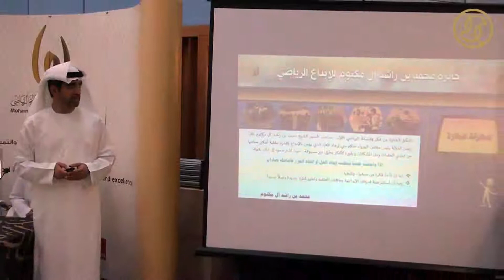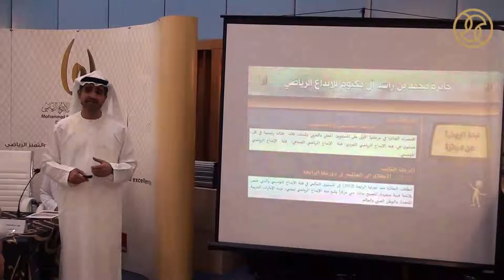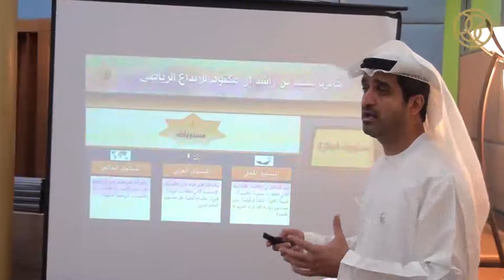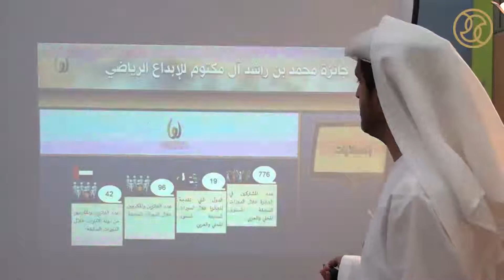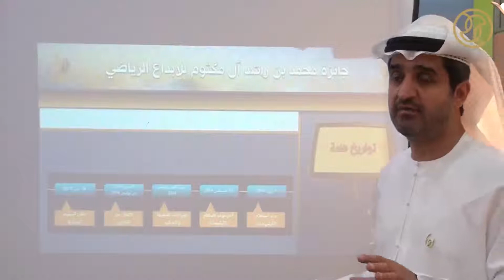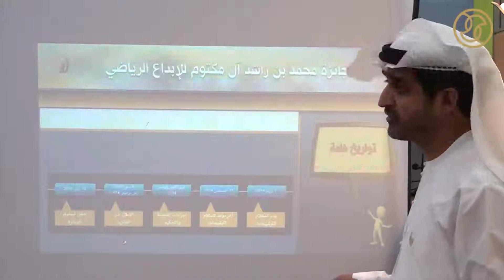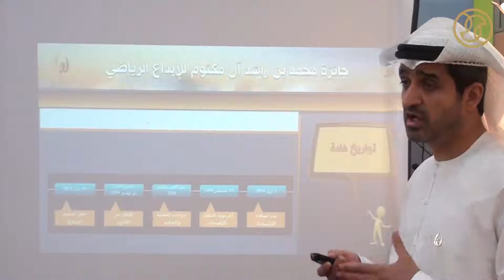فلسفة جائزة محمد بن راشد آل مكتوم للابداع الرياضي وتطورها لاندية واتحادات الدول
فلسفة جائزة محمد بن راشد آل مكتوم للابداع الرياضي وتطورها لاندية واتحادات الدولة
 مجلس دبي الرياضي - 13 مايو 2014

Mohammed Bin Rashid Al Maktoum Creative Sports Awards Philosophy and the Development of Local Clubs and State Federations
Dubai Sport Council - May 13th, 2014